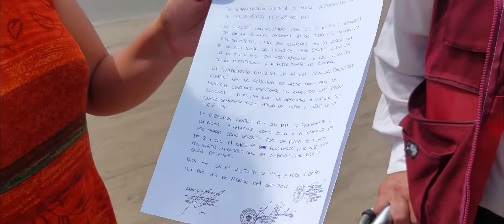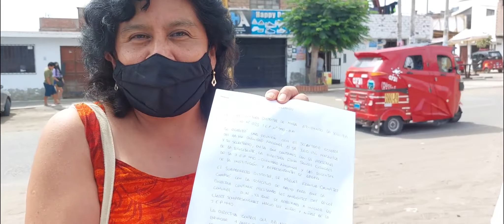PADRES DE FAMILIA AGRADECEN AL SUBPREFECTO MIGUEL FRANCIA CHUMPITAZ .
PADRES DE  FAMILIA AGRADECEN AL  SUBPREFECTO MIGUEL FRANCIA  CHUMPITAZ POR LAS COORDINACIONES PARA  EL  REGRESO  A CLASE DE  LOS ALUMNOS DE LA IEP  440 DEL DISTRITO DE MALA